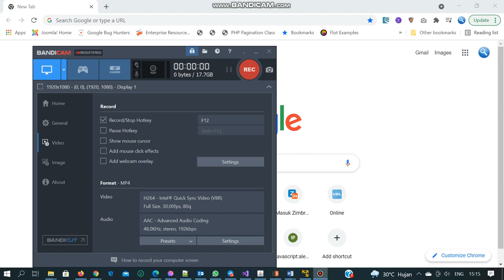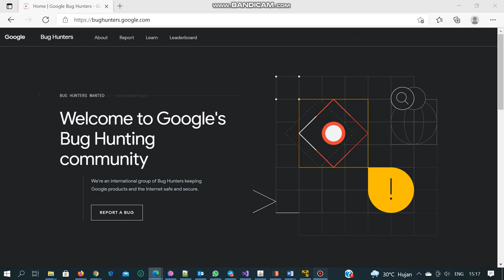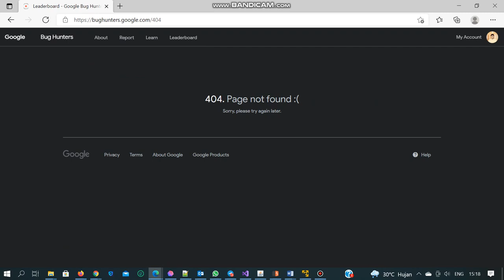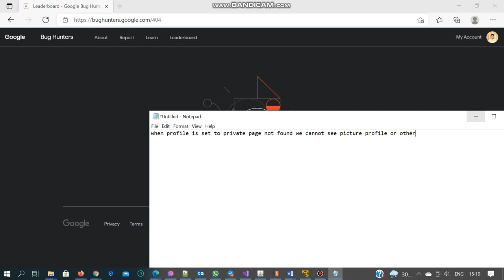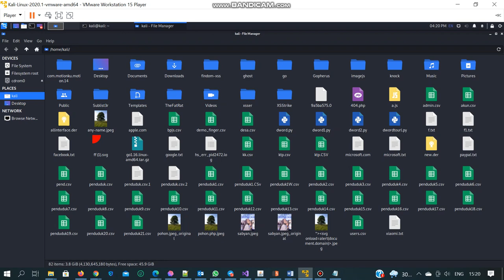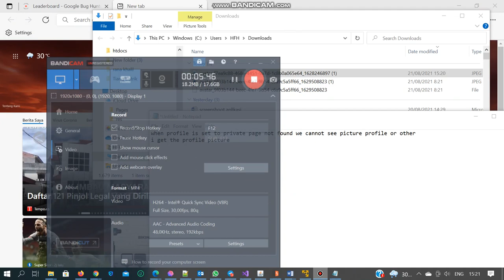Accessing private photo profile using no rate limit (Bughunters google com) (HOF only)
when privacy is set to private we cannot see the photo profile and other information. but the private photo profile can be accessed using no rate limit

time line:
4-8-2021: reported
 5-8-2021 : triaged
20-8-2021: accepted (hof only no reward)